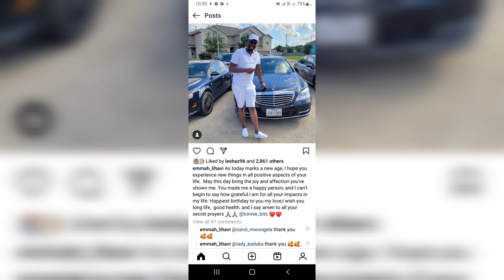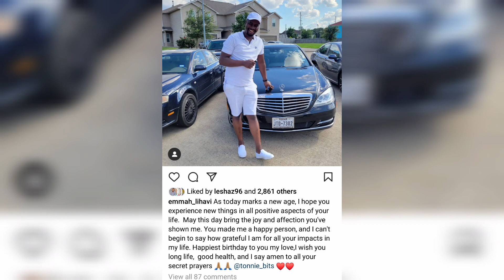THIS IS WHY EMMA LIHAVI LEFT THE BAHATIS || DIANA BAHATI'S PA